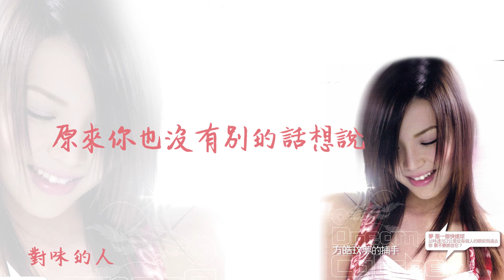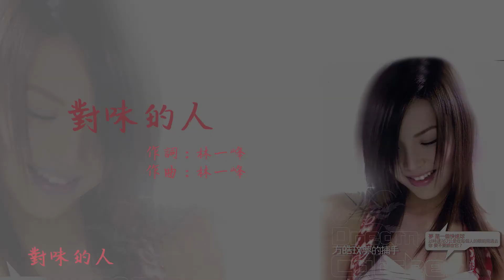【Official Audio Lyrics Video】方皓玟《夢的捕手》-〈對味的人〉官方動態歌詞版MV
對味的人

作詞：林一峰
作曲：林一峰

你的細心周到 我該感激才對
你的溫柔 讓我感到被愛滋味
跟你一起 我從來不覺後悔
就是有一點　總有一點不對味

看電影的時候 你牽著我的手
轉過頭卻看到你 早已睡過頭
跟你說過數次 不要再勉強
我喜歡的事　你不一定能享受

＊每當你牽著我的手
　我的心跳沒加速
　也不介意你放手＊

你的情人　對味的人
　往往不是同一個人
　找到愛情的人　怎樣保證
　相愛過一生
　到底什麼才是 幸福的標準
　好像永遠都找不到平衡
　愛我的人　你是否也在問＃

REPEAT＊＃

今天晚上 我不要你送我回家
我的寂寞 告訴我別感到害怕
原來你也沒有別的話想說
你轉身離開　是否這就是結果